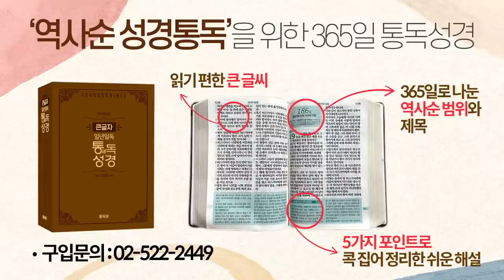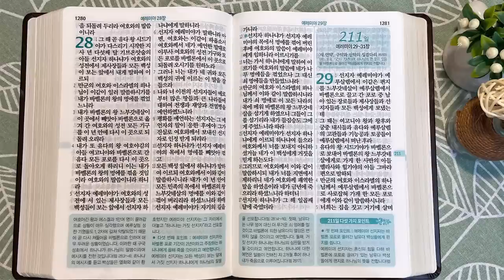2회독 21일 | 요엘, 열왕기하 24장, 예레미야 1~28장(통독성경 201~210일) | 성경을 열면 기적이 열립니다 | 통박사 조병호의 역사순 성경통독